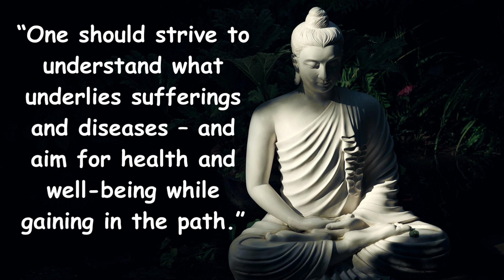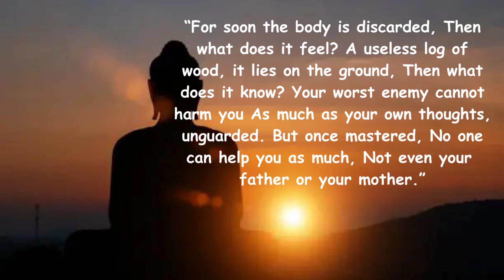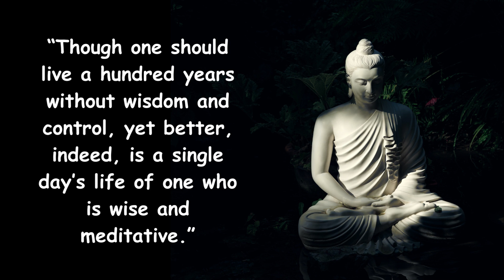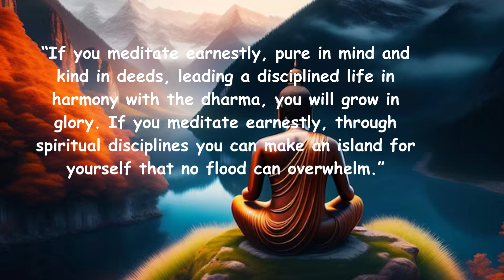Powerful Buddha Quotes that can Change your life ... |Buddha Quotes on Meditation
Buddha Quotes on Meditation
Motivational quotes
Inspiration Quotes
Love Quotes
Famous quotes
Positive quotes